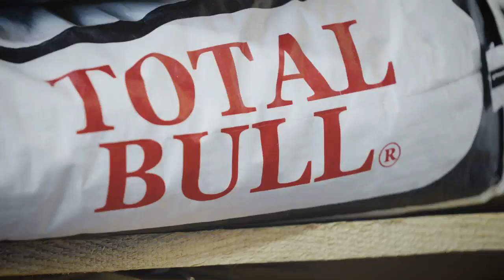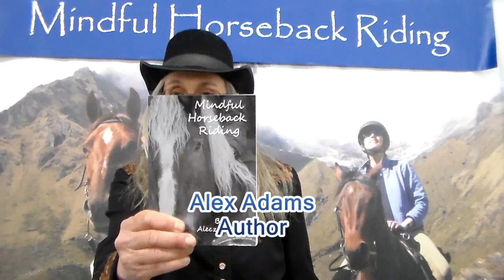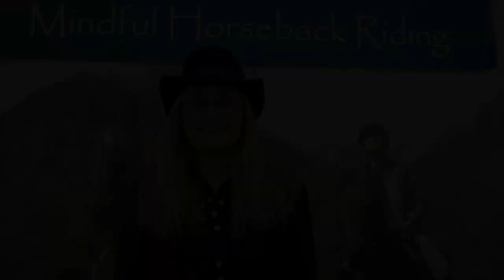Rocky Mtn Expo 2023 Show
Highlights from the 2023 Rocky Mountain Horse Expo and Equus West Film Festival in Denver! Watch here on Speaking of Horses TV!